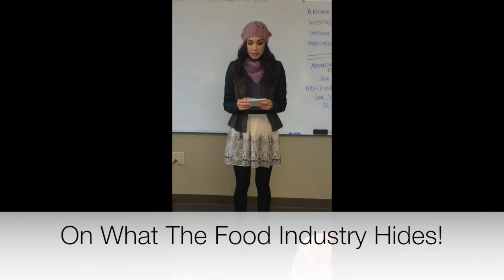"Hey Sexy Lady" 🎶 Vlogmas Day 17/18, 2014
XOXO,
Stephanie